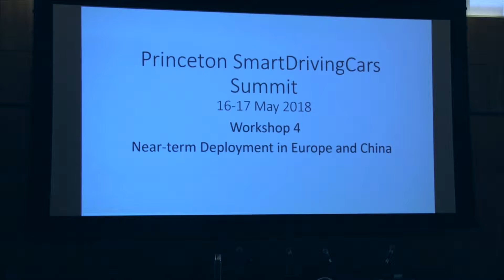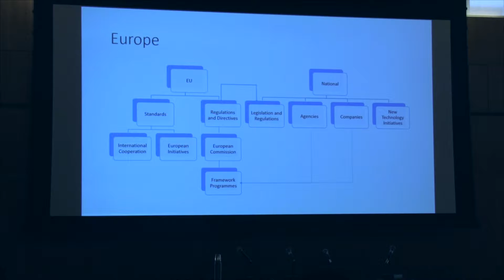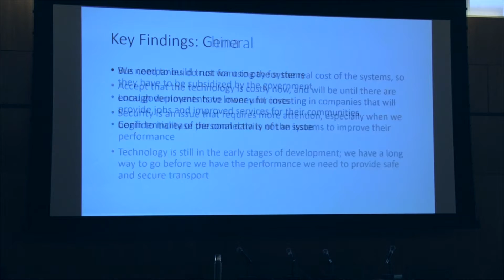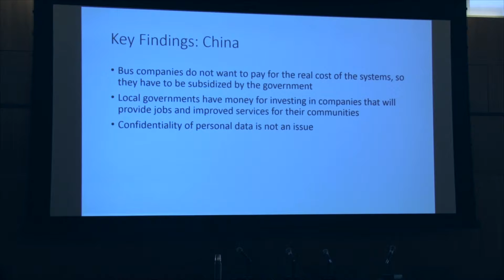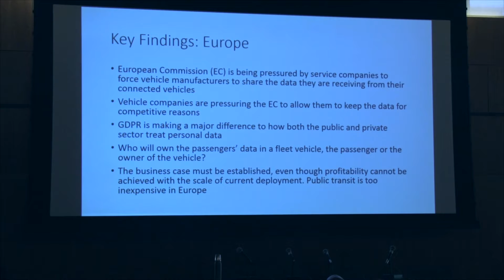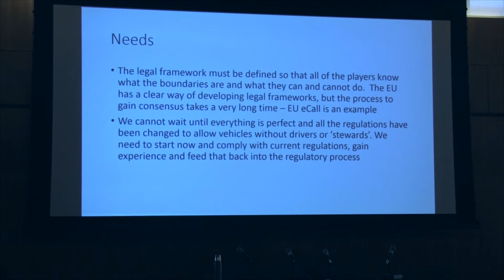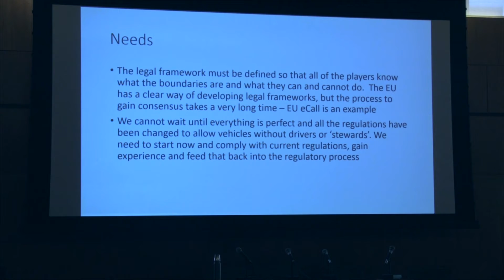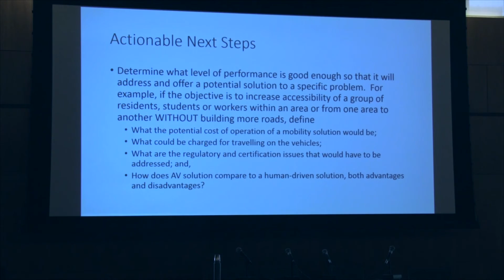China and Europe - SmartDrivingCar Summit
Michael Sena provides a detailed overview of the breakout session on the near-term progress with autonomous vehicle deployments in China and Europe; two very distinct markets.  Some findings that transcend Europe and China include

- Trust is needed
- High-costs, prior to scale, have to be dealt with
- Security is a major concern
- Technology still isn't where it needs to be for mass deployment